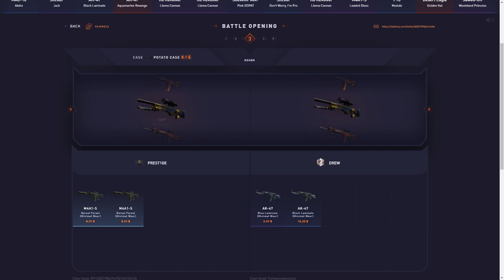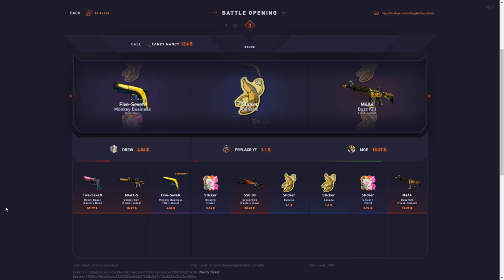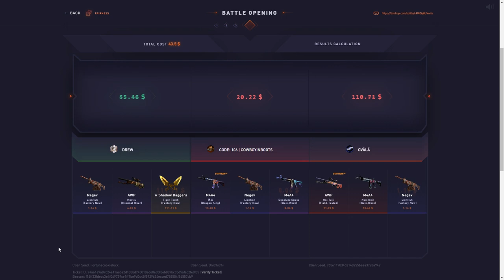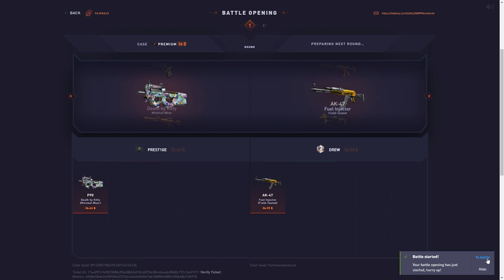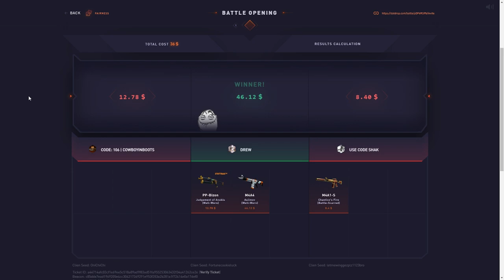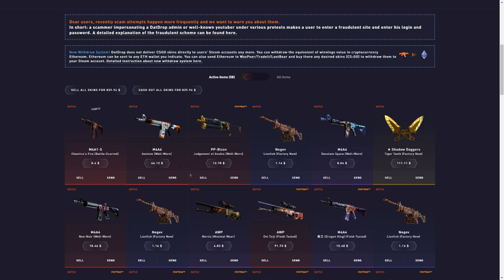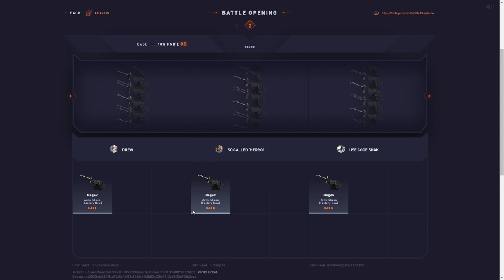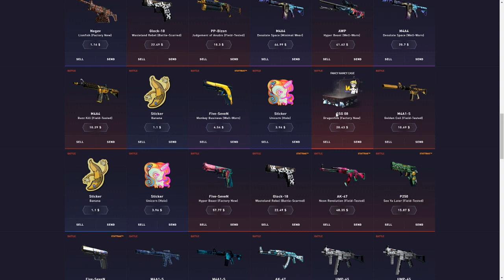TIGER TOOTH TO COMEBACK! Datdrop Sponsored Ep 29